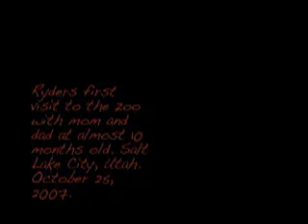Ryder's Zoo Train Ride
Zoo Train Ride